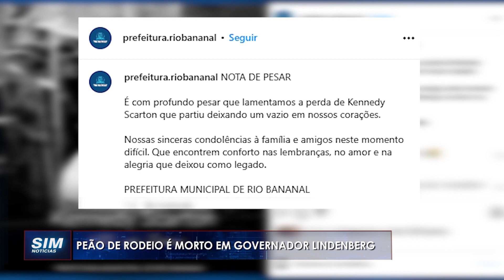CRIME FATAL: Polícia tenta localizar suspeito de matar a tiros um peão de Rodeiro de Rio Bananal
Repórter: Cláudio Alves